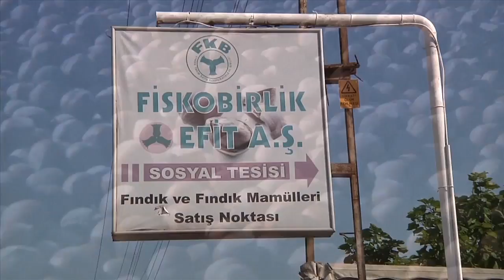Heavy Hazelnut Harvest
This Week in Louisiana Agriculture's Avery Davidson visits a hazelnut farm in Trabzon, Turkey to show us how Turkish farmers use traditional techniques to produce 70% of the world's hazelnuts.